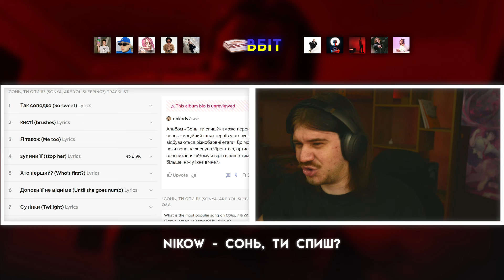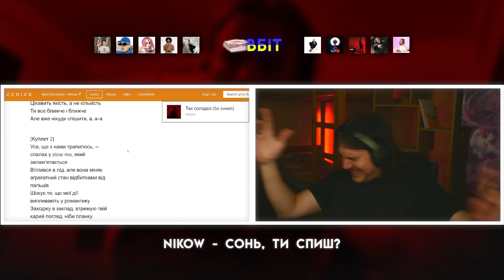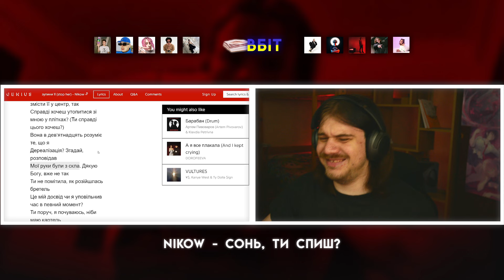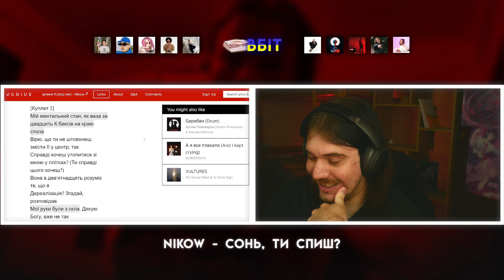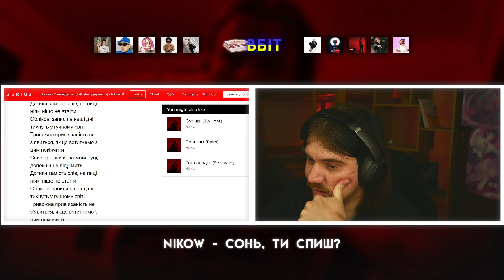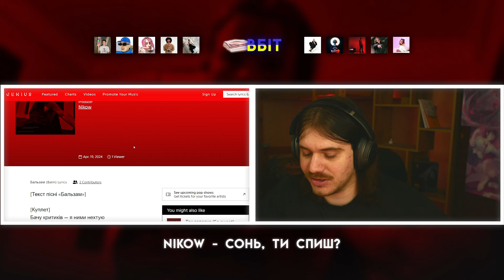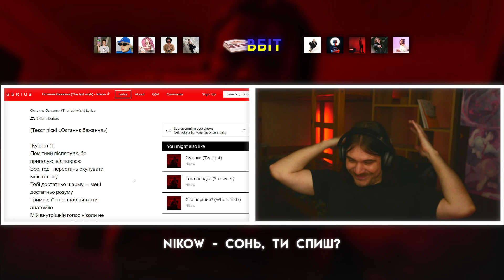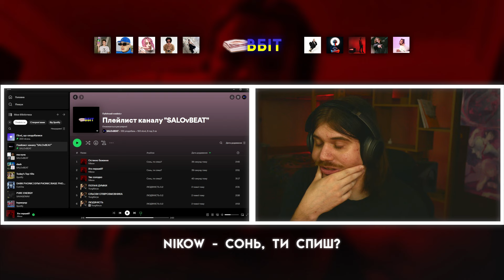РЕАКЦІЯ І РОЗБІР | NIKOW - СОНЬ, ТИ СПИШ? (ALBUM)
Дуже радий що повернувся і оглянув цю роботу
Якщо бажаєте щоб оглянув будь який український трек
Пишіть в інстаграм за умовами 👇

0:00 - Передмова
1:39 - так солодко
9:08 - кисті
16:47 - я також
24:48 - зупини її
34:55 - хто перший
43:12 - допоки її не відніме
51:35 - сутінки
1:01:06 - бальзам
1:08:15 - останнє бажання
1:14:35 - шкода, що ця пісня не про тебе